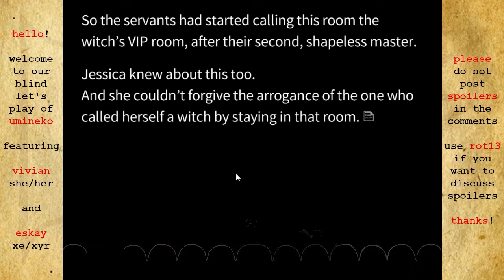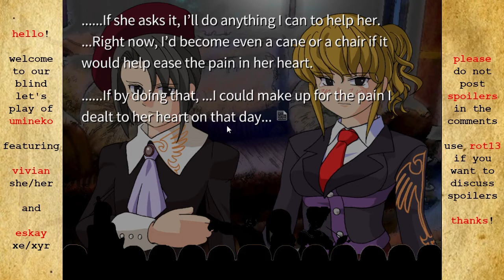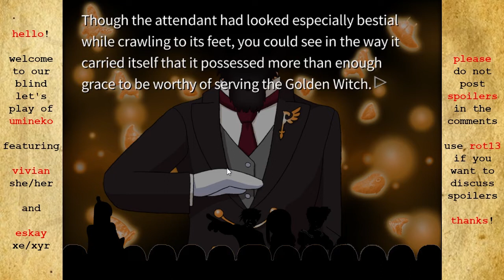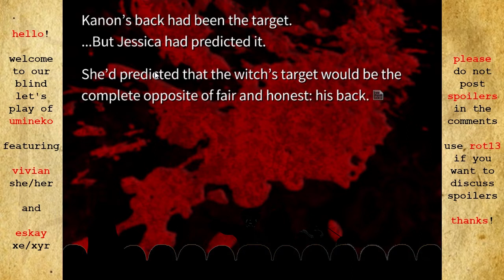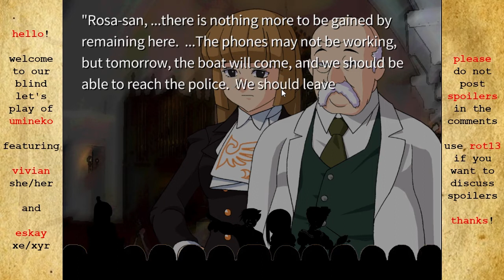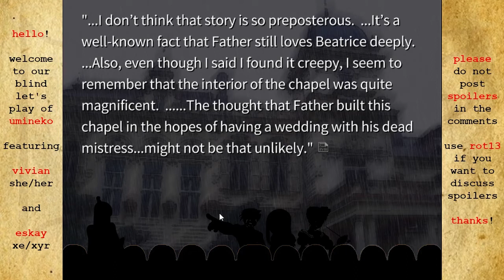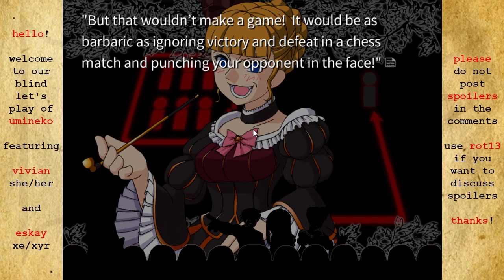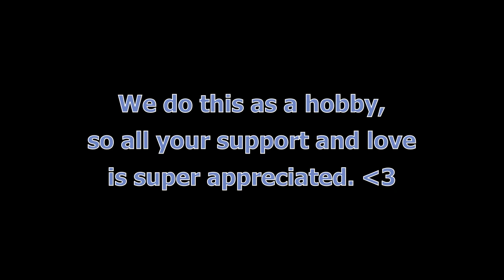Two Queers Play Umineko When They Cry, Part 16: Whose eyes are those eyes?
Welcome to Rokkenjima, an island isolated from the rest of the world by an errant typhoon, and home to a great game of mystery and intrigue. Join the queers on their blind playthrough of this fantastic game, and maybe, just maybe, we'll find a bunch of gold. Or not. It's super unclear, at this point? We're not that far into the game, yet.

This is a BLIND PLAYTHROUGH of a mystery game, so PLEASE do not post spoilers in the comments. If you want to leave comments discussing events in the game we haven't reached yet, please rot13 them. Thank you!